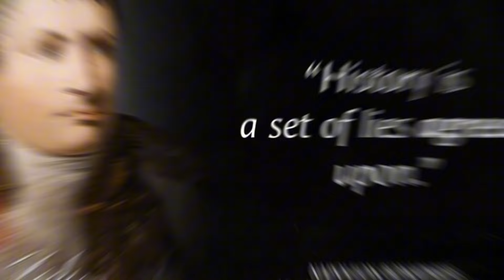The Simulation Theory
We have Aaron from Tune Thy Heart on the show today to discuss the simulation theory. I know that this is a very controversial topic, but we seek to bring clarity and also a biblical perspective to you. Hope you enjoy the show.